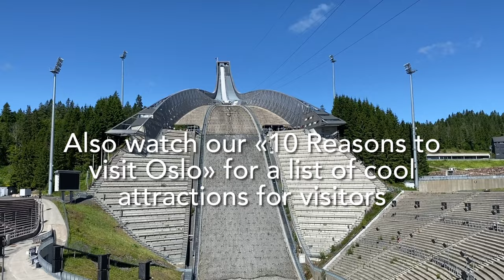10 Reasons to visit Oslo - Travel Guide | ​⁠@Ten-Reasons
Oslo has a lot of great attractions to explore for visitors, located in different areas of the city. In this Travel Guide video we present 10 cool areas in Oslo which definately gives you a reason - or 10 - to visit the capital of Norway.

The areas we present is:
- Karl Johans Gate
- Bjørvika and Sørenga
- Rådhusplassen area
- Aker Brygge
- Tjuvholmen
- The Royal Palace and park + Uranienborg
- Grunerløkka
- Bogstadveien, Majorstuen and Frogner
- Vulcan
- Holmenkollen and Frognerseteren

This video is a collaboration between 10 Reasons, Norwaycation.com and Allthgoodies TRAVEL.
- For all our 10 Reasons videos, visit ​⁠ ​@Ten-Reasons
- For cruise visitors to Norway, also visit our Youtube channel ​⁠@cruisenorway and our for tips and recommendations.

About our «10 Reasons to visit» ... videos:
When visiting a new city with a relative short amount of time, what should you see and do to get the most out of your stay? In our «10 Reasons to visit ...» series, we try to give travellers a short overview of what the place in focus has to offer. When doing research in front of a visit, the Internet is flooded with web sites selling packages, trips and guided tours.

If you are like us and just want an overview, and then select for yourself what to visit, we hope our videos are useful. We will of course not cover all attractions and we are not local experts with inside information, but we try to give our users some tips. If you have more tips and additions, please use the comment field below to share.